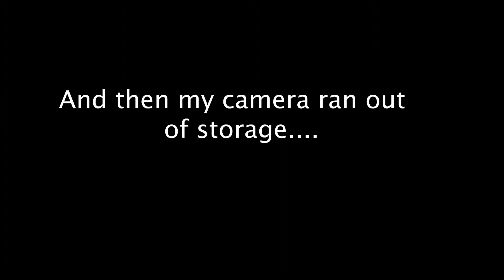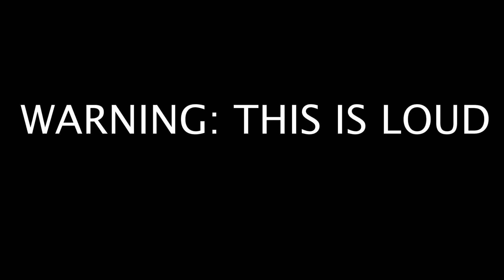who am I?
Hi! I figured I'd make a video doing the get to know me tag so you can learn more about me! I Hope you enjoy.